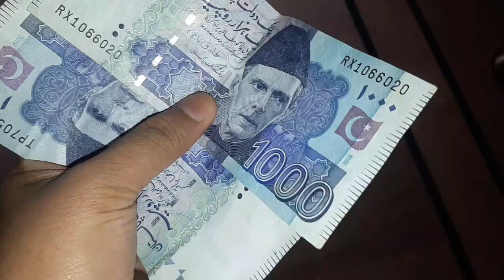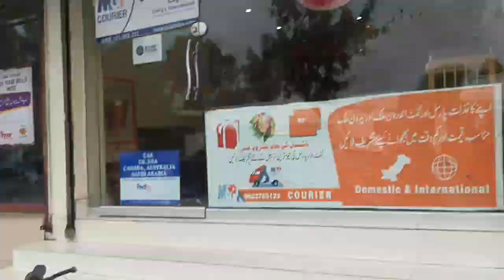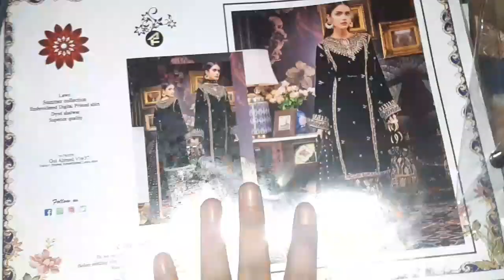Good news mera result a gaya🥰|3rd give away announcement|Fajar Asim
Rules for give away

3- comment done below this video after following every rule

Good luck everyone winner will be announced  after 4 days